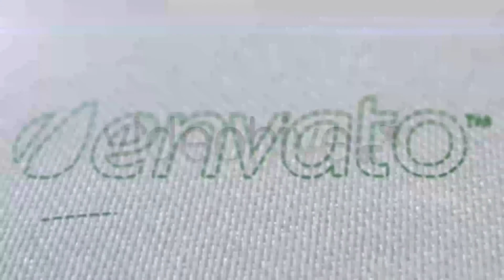Christmas 2020 Fabric | After Effects Project Files - Videohive template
A modern Christmas logo reveal on a white fabric, with textile, drawing some Christmas trees and revealing a snowing landscape with your logo on it, unique method saying MERRY CHRISTMAS, very easy to customize. Description: The audio file not included. - HD Resolution (1280×720)px. - Texture Included. - Includes a help file. - Very easy to customize. - NO PLUGINS NEEDED!

 Last Update 27 December 11 Created 27 December 11 After Effects Version CS5 Files Included After Effects Project Files Resolution 1280x720 File Size 1.3mb Tags christmas, christmas background, customize, design, fabric, holidays, landscape, logo, opener, placeholder, snow, string, textile, xmas